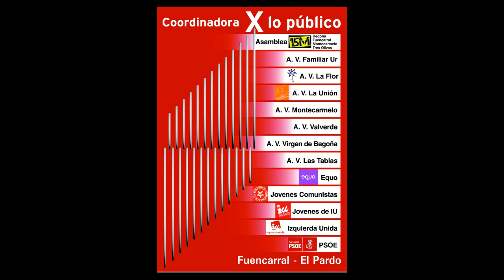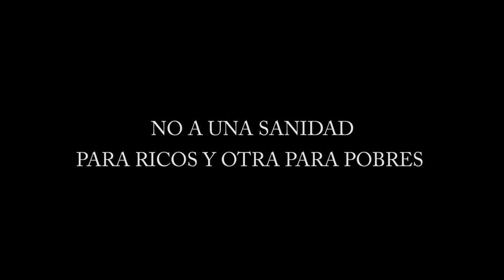Coordinadora por lo público Fuencarral-El Pardo 21 de noviembre de 2012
Presentación de la coordinadora por lo público de Fuencarral-ELPardo, que inicia su actividades en defensa de los servicios públicos en el distrito de Fuencarral-El Pardo.